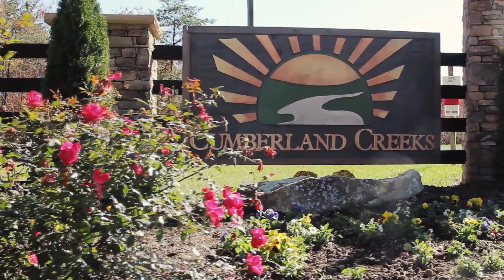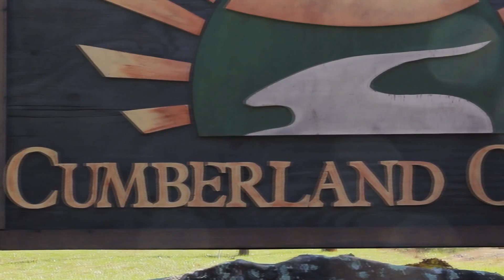Cumberland Creeks VO Export2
Cumberland Creeks in Tennessee.

Over a million years ago, while the Earth was still young, The Cumberland Plateau was formed. Said to be the largest timbered plateau in America, it is but a segment of the great upland which extends from western New York to central Alabama. This region of the Cumberland Plateau is famous for its diverse forest, scenic views and rushing creeks... the very reasons we chose it for Cumberland Creeks.

Located on the rolling hills of the Cumberland Plateau in Eastern Tennessee, Cumberland Creeks encompasses some of the finest mountain properties the state has to offer, yet still keeps you within easy reach of some of the Southeast’s favorite cities. With Chattanooga and Knoxville less than an hour away and Nashville and Atlanta less than three,  you can build your mountain dream home on one of our distinctive wooded tracts and feel safe in the knowledge that you are off the beaten path, but still in touch with civilization.

The Cumberland Creeks community has wooded parcels ranging from 7 acres to over 30 acres with rolling hills, incredible views and gorgeous hardwood trees. Residents of Cumberland Creeks will enjoy a dedicated 35 acre park which features scenic creeks, miles of trails perfect for hiking, riding and 4-wheeling and a relaxing creekside picnic area with rustic pergolas. The nature preserve adjoins the Cumberland Trail State Park where you can explore its towering ridges, deep gorges, dense forests and majestic rock formations.

Crossville "the golf capital of Tennessee" is 20 minutes to the east with Spring City and Watts Bar Lake (with public access to the Tennessee River) only 15 minutes away. Major medical, shopping and recreation is within a safe and easy 20 mile reach.

Each and every one of our lots are rich in distinct characteristics. Our land specialists spend a great deal of time walking the property, looking at the topography, and getting a feel for the lay of the land to determine the best layout and design for each particular tract. Contact us today and we will be happy to take you on a personal tour of Cumberland Creeks where you might even fall in love and stake your claim on some of the most beautiful property in the South.

This property features:
Wooded tracts from seven to over thirty acres
Access to Dunlap Creek and Soak Creek
Rolling hills, gorgeous hardwood trees and a state park feel
Electricity tie-in available at road
Front gate at entrance for security and privacy
Professionally maintained private roads
Light covenants in place to protect property value
Dedicated 35 acre nature park for residence
Trails already in place for resident recreation

Southeast Land Partners
A division of RE/MAX Renaissance